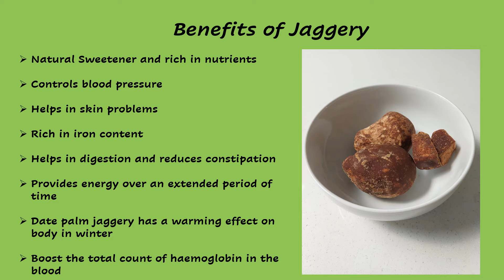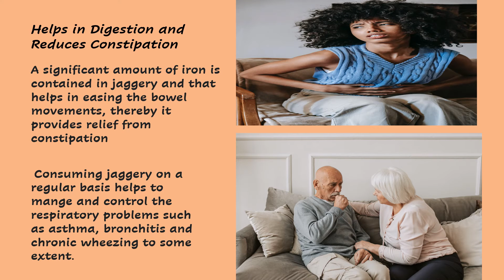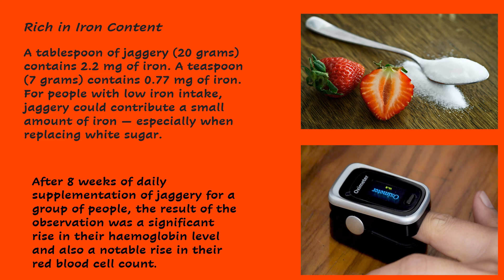Benefits of Jaggery I Plate Fact I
This video explains about the benefits of jaggery. Jaggery helps in  proper digestion, blood pressure, hair , skin and nutrients  of jaggery and the amount of iron contained in jaggery. This piece of video tells how the jaggery provides energy over extended period of time and also the amount of haemoglobin rises while the intake of jaggery.